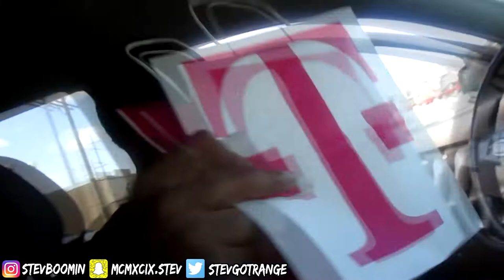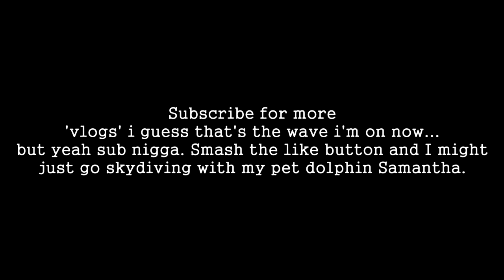WE RAN INTO JAKE PAUL AND LOGAN PAUL AT THE GAS STATION! ft. Faded 2x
Stay lit.